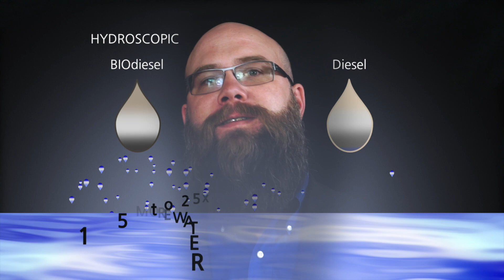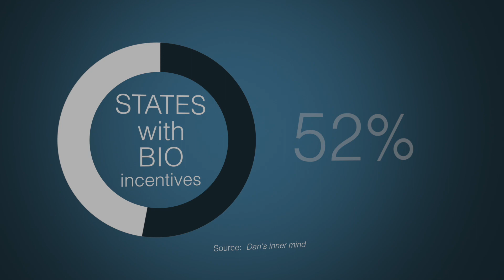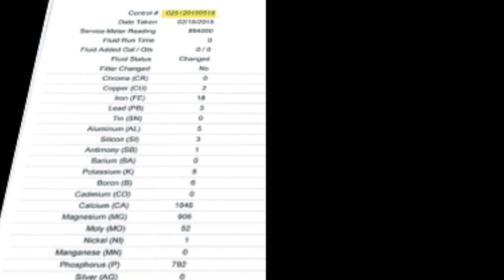BIODIESEL Ep5: Issues with Biodiesel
Discussing the real issues with biodiesel and what causes the issues. In addition, answering questions on how long biodiesel is good for and if one has biodiesel or not.